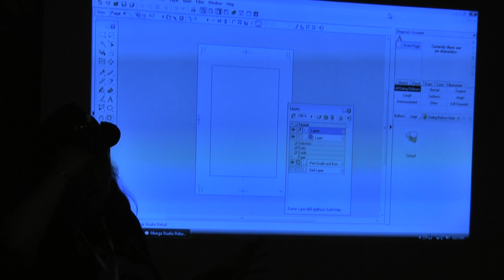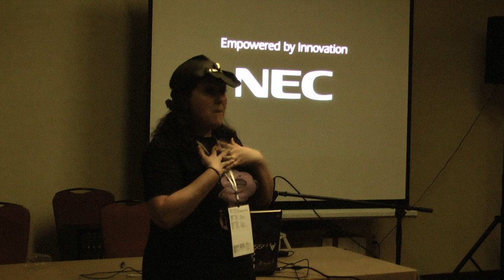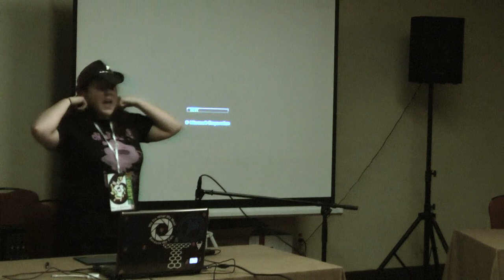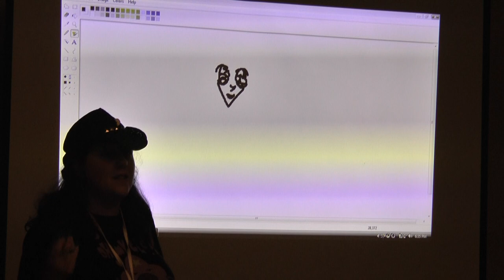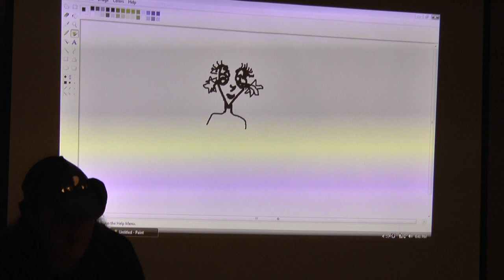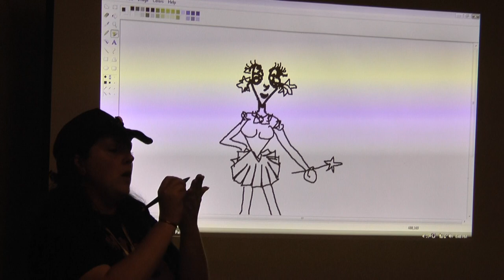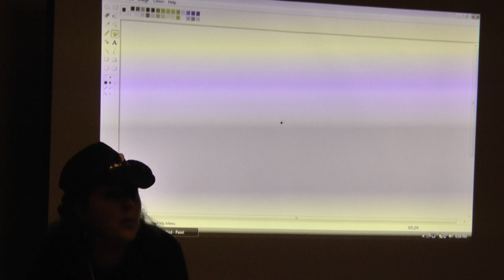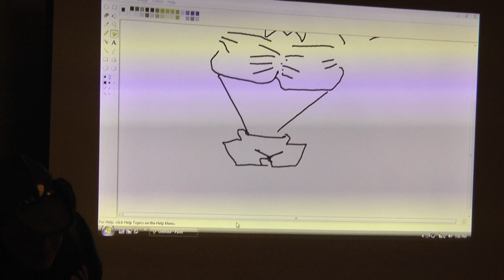San Japan Sinister 6: How Not To Draw